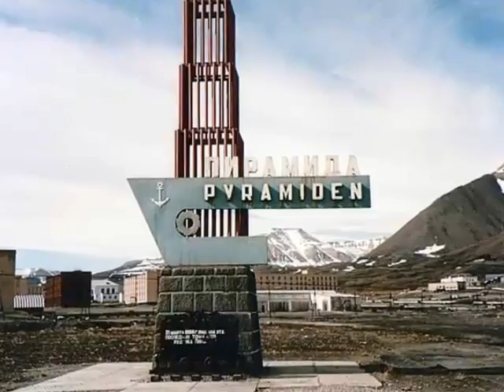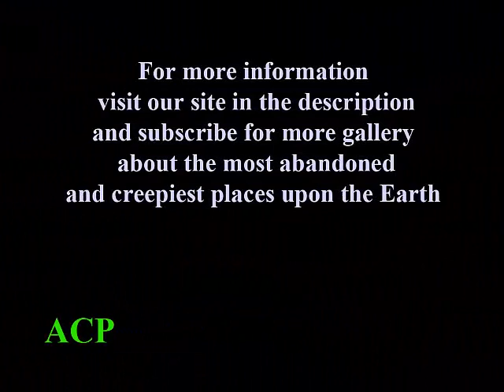Top 45 Abandoned Places In The World